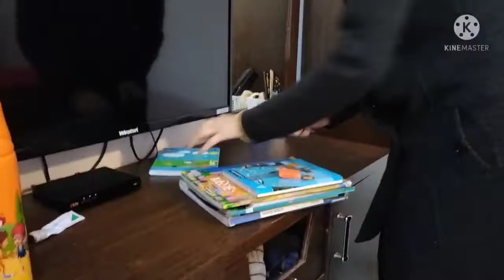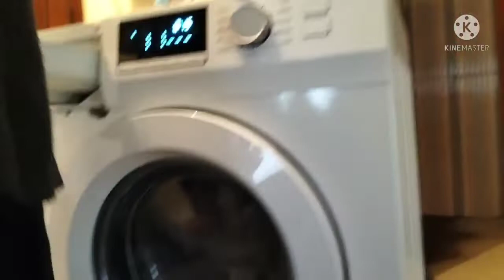mead nahi ayi kam krne bina mead ke sara kam kese kiya mene aj l vlog